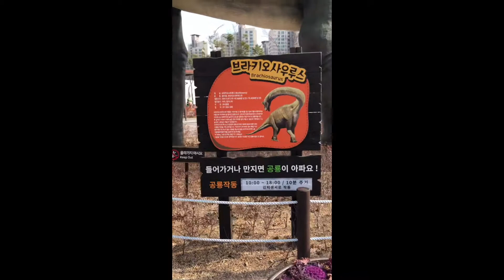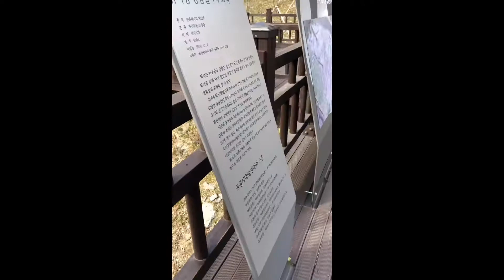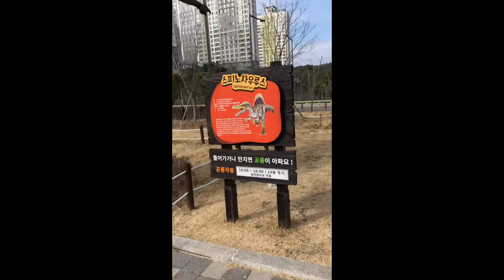Dinosaur Park 🦕 | South Korea | Ulsan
Hello everyone!

Hope you’re well and safe.
I love dinosaurs, so I wanted to share with you all this wonderful place I found in Ulsan back in February.

Here is the address and name of the park by Kakao maps:
Gongyongbaljaguk Park

54-3, Yugok-dong, Jung-gu, Ulsan

• Camera for this video: My IPhone 8 Plus